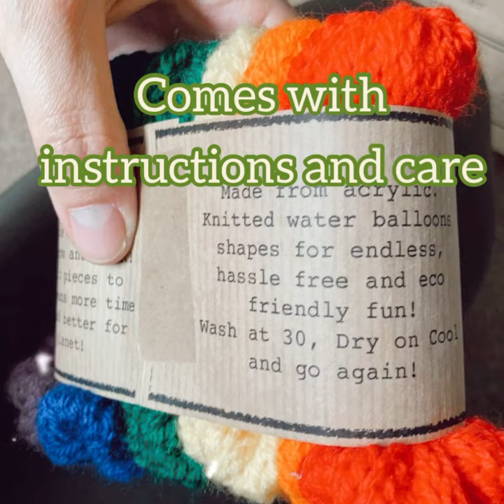Eco Knitted Water Balloons